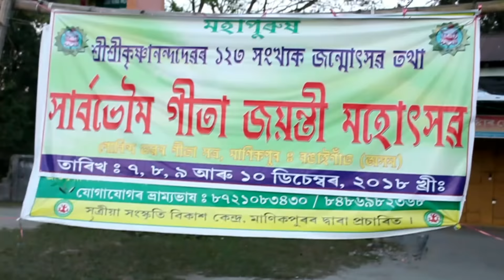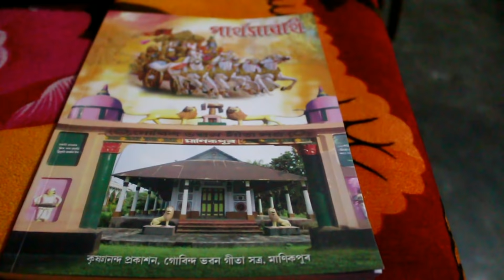GITA JAYANTI UTSAV 2018 VLOG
It's all about jonmojayanti utsav of swami KRISHNANANDA DEV
I HOPE YOU LOVE IT AND FEEL THE PLEASURE ❣️